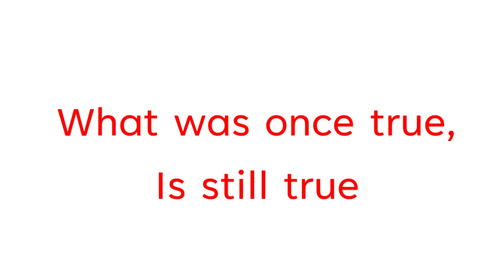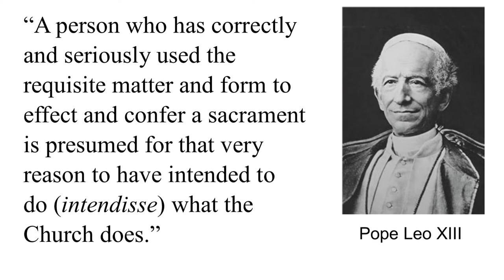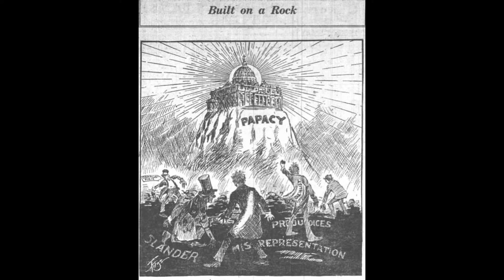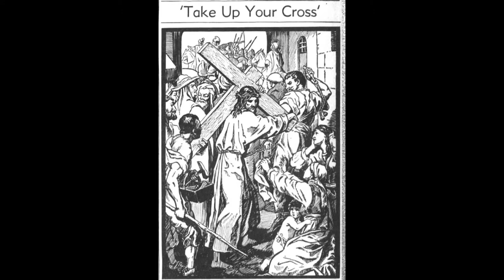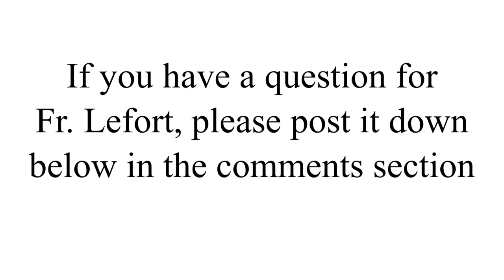Fr. Stephen Lefort - An Appeal to Brother Priests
Fr. Lefort's chapel is at:
Our Lady Refuge of Sinners Traditional Latin Mass Chapel
22168 Hwy 450
Franklinton, LA
Mass Times: Sunday 10am (Confessions 1hr prior)
Mon-Friday: 9am (When available)
Saturday: 10am (When available)